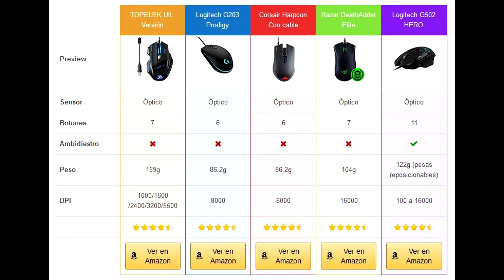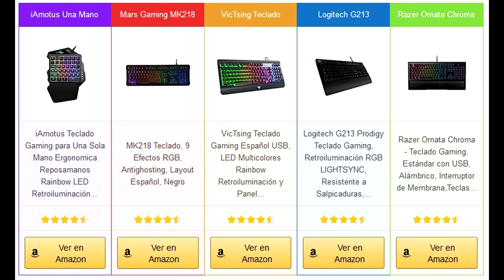Consejos para Mejorar en Call Of Duty Modern Warfare y Warzone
Con estos consejos mejorarás tu juego en Call of Duty Modern Warfare y Warzone.
- Kontrol Freek Inferno
- Nacon Unlimited Revolution Pro
- Mod Mando Scuf

# Cómo mejorar y reducir tu Ping en Call of Duty Modern Warfare y Warzone
# Guía definitiva abrir los puertos de Call of Duty Modern Warfare
# Ventajas y consejos de usar mando Scuf en juegos de tiros competitivos
# Top Mejores mandos Scuf para PlayStation 4. Con y sin cable

Esto quiere decir que encontrarás enlaces de productos de Amazon a los que podrás acceder directamente desde nuestro sitio web pero que, en su caso, la compra la realizarás en Amazon, bajo sus propias condiciones en ese momento.